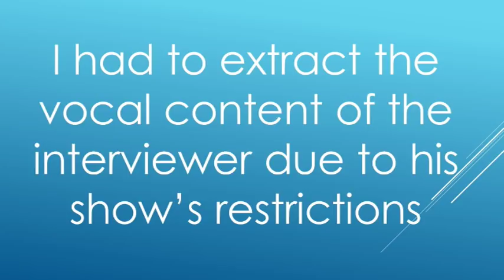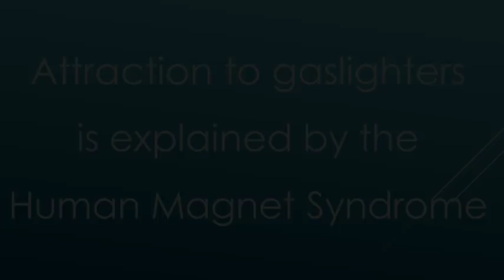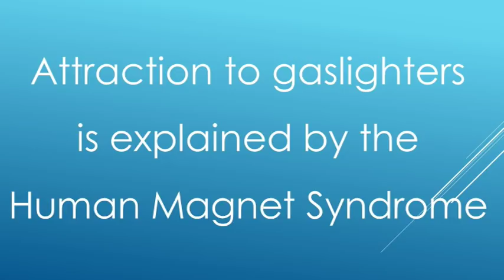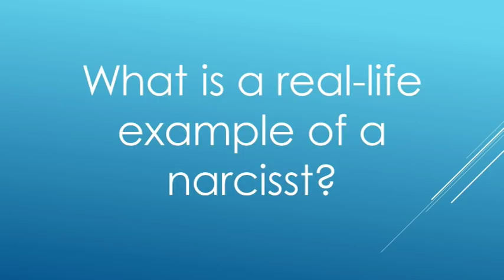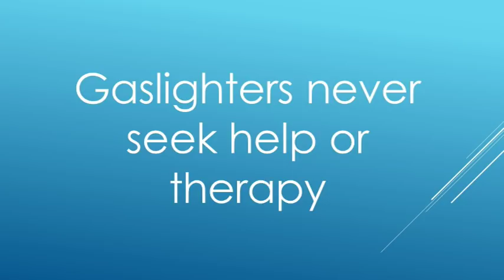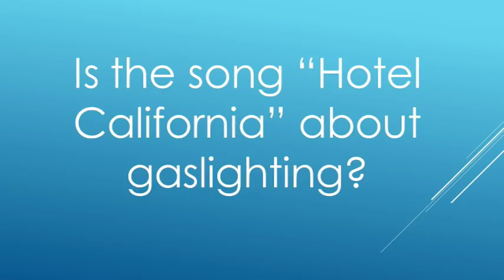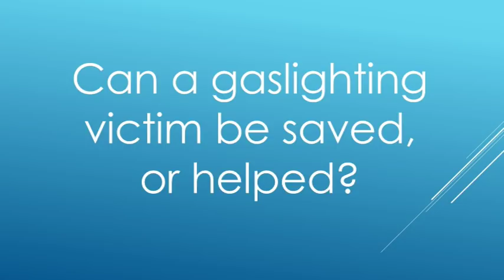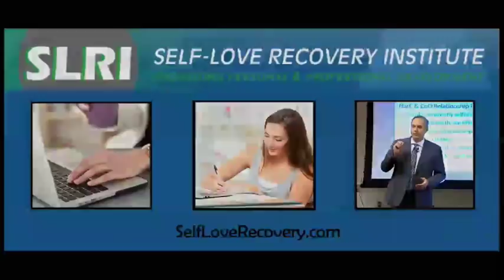Gaslighting Basics: From A - Z. This Video May Save Your Life.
I made this video from an interview I participated in, on a nationally syndicated radio show.  Because I am not able to use identifying information of the show, I removed the interviewers voice.  Still, he asked incredible questions (which are presented to the viewer).  This is my best brief explanation on the diverse topic of gaslighting.

For a more in-depth discussion on the topic, consider purchasing my 4-hour seminar video